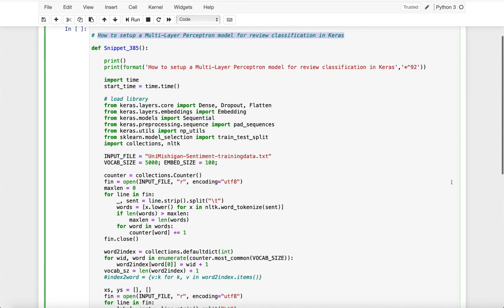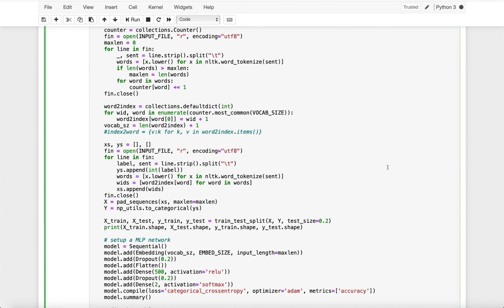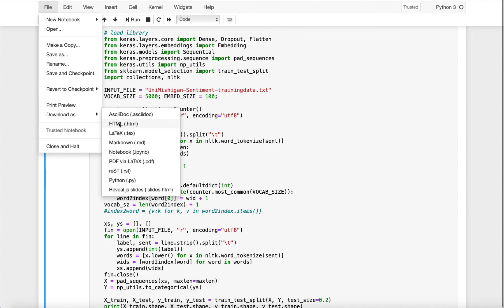How to setup a Multi Layer Perceptron model for review classification in Keras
Practice makes perfect. Please practise this recipe on your own IDE to speed up your learning in the field of Applied Data Science.

What should I learn from this recipe?

You will learn:

How to code a keras and tensorflow model in Python.
How to setup a sequential deep learning model in Python.
How to setup Early Stopping in a Deep Learning Model in Keras.
How to split train and test datasets in a Deep Leaning Model in Keras.
How to incorporate Multiple Layers in a Deep Learning model.
How to reduce overfitting in a Deep Learning model.
How to test different OPTIMIZERs and Epoch Sizes in a Deep Learning model.
How to setup an experiment in a Deep Learning model.
How to setup CNN layers in Keras for image classification.
How to classify images using CNN layers in Keras: An application of MNIST Dataset
How to create simulated data using scikit-learn.
How to create training and testing dataset using scikit-learn.
How to train a tensorflow and keras model.
How to report confusion matrix.

Support SETScholars for Free End-to-End Applied Machine Learning and Data Science Projects & Recipes by becoming a member of WA Center For Applied Machine Learning and Data Science Membership fee only $1.75 per month (on annual plan) and you will get access to 450+ end-to-end Python & R Projects.